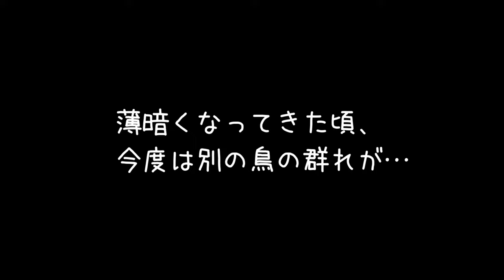産卵箱に入りたがるおんどりと、庭の上空の鳥の群れ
庭の上空をすごい数の鳥たちが飛んでいきました。
冬鳥が渡ってきたのでしょうか。
他にも別種の鳥の群れが上空を渦巻くように飛び、それをカラスが眺めていました。